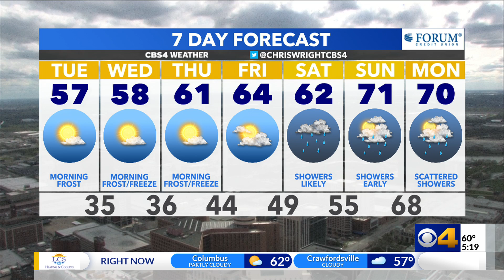Chris forecasts a cool week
Frost will be possible across central Indiana this week.